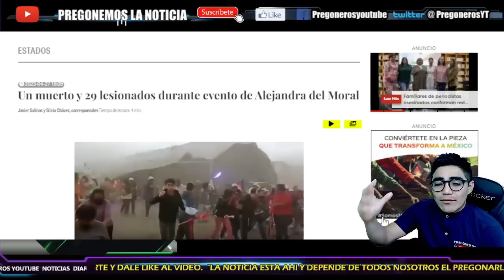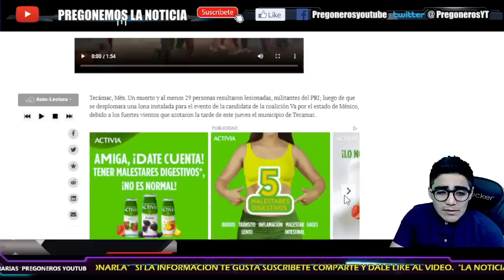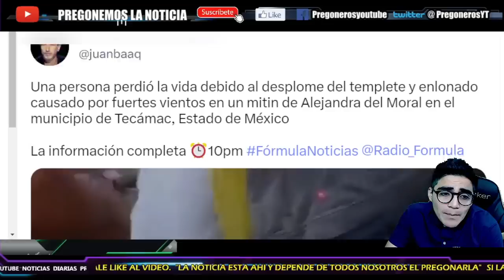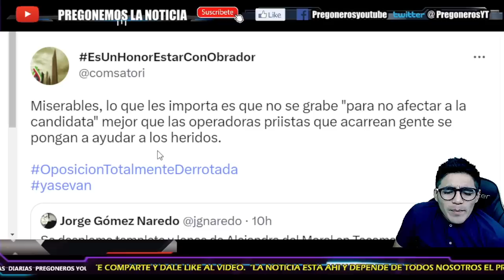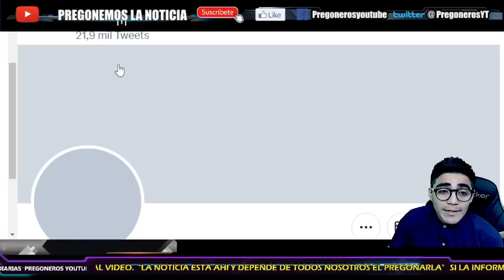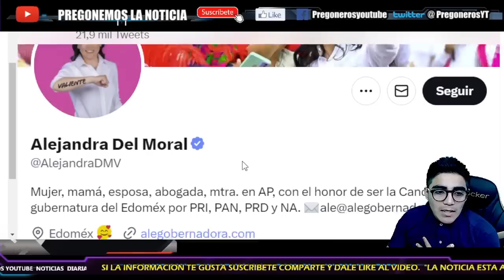¡LO QUERIAN OCULTAR PARA NO DAÑAR SU IMAGEN!